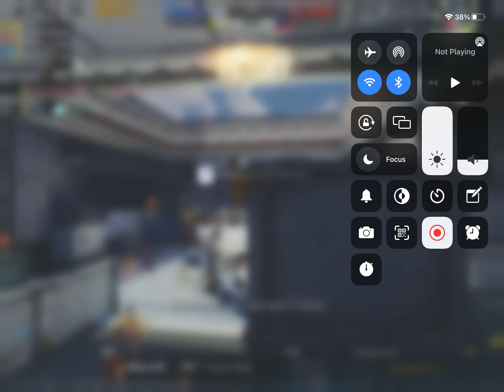That, bad internet